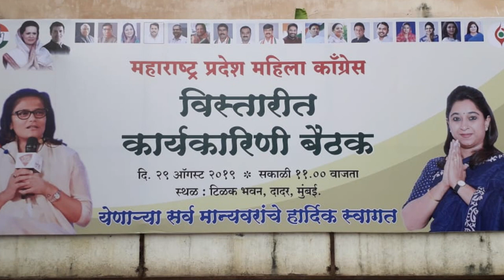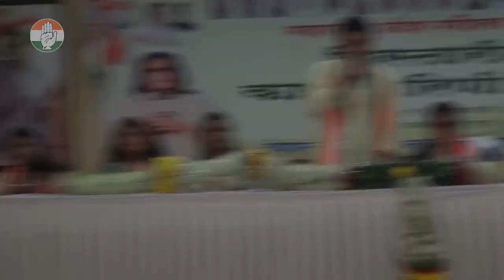महाराष्ट्र प्रदेश महिला कांग्रेस विस्तारित कार्यकारिणी बैठक में श्री मुज़फ्फर हुसेन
महाराष्ट्र प्रदेश महिला कांग्रेस विस्तारित कार्यकारिणी बैठक में मुज़फ्फर हुसेन महिलाओं को संबोधित करते हुए